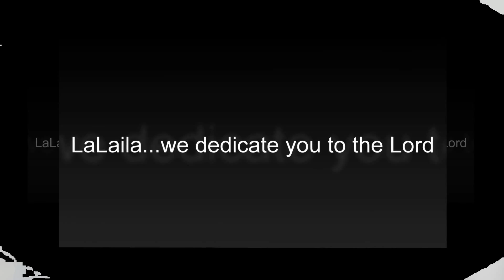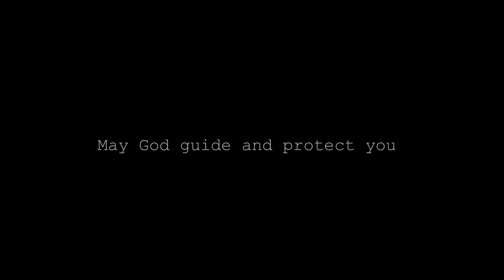Lalalia baby dedication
The beautiful James family, celebrating and dedicating Lalalia to Christ